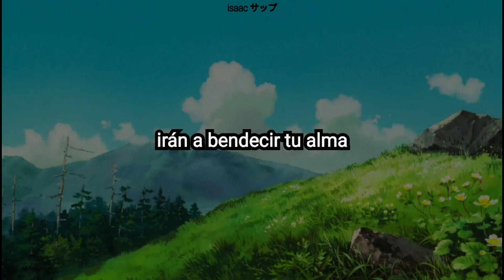the beach boys - disney girls (1957) (subtitulada al español)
una canción que Bruce Johnston compuso al ver a muchos jóvenes en los conciertos, queriendo recordar tiempos en dónde la sociedad era mas inocente. ahora se ve como una de las más puras alegorías al escapismo, a ese ahínco por permanecer en un sueño más que en la vida real que tanto ha aumentado en estos últimos tiempos.
solo por esta canción, por muy sangrón que sea el tipo, merece respeto de todo el mundo.
que bella canción, Dios mío.

les juro que lloré escribiendo la adaptación.

- Old Cape Cod es una canción que salió en 1957, cantada por Patti Page
- para 1957, Bruce Johnston tenía 15 años.
- Bruce hace un juego de palabras en "Kisses and a Tootsie Roll" pues ambos son dulces populares.
- el fondo es de la película ''The Wind Rises'' de Studio Ghibli. para mí, el entretenimiento japonés (llámese manga, anime y otros) ha marcado toda mí vida con sus historias, su estilo y su esencia. como dato curioso, Disney es quien distribuye las peliculas de Studio Ghibli en Japón.

año: 1971
album: Surf's Up
autores: Bruce Johnston
sello: Brother/Reprise

El propósito de la subida de este video esta bajo las leyes del Uso Justo.

Clearing skies and drying eyes
Now I see your smile
Darkness goes and softness shows
A changing style
Just in time, words that rhyme
Will bless your soul
Now I'll fill your hands
With kisses and a Tootsie Roll
Oh, reality, it's not for me
And it makes me laugh
Oh, fantasy world and Disney girls
I'm coming back
Patti Page and summer days
On old Cape Cod
Happy times making wine
In my garage
Country shade and lemonade
Guess I'm slowing down
It's a turned back world
With a local girl
In a smaller town
Open cars and clearer stars
That's what I've lacked
But fantasy world and Disney girls
I'm coming back
Love, hi, Rick and Dave
Hi, Pop, good morning mom
Love, get up, guess what?
I'm in love with a girl I found
She's really swell
'Cause she likes
Church, bingo chances and old time dances
All my life I spent the night
With dreams of you
And the warmth I missed
And for the things I wished
They're all coming true
I've got my love to give
And a place to live
Guess I'm gonna stay
It'd be a peaceful life
With a forever wife
And a kid someday
Well, it's early nights
And pillow fights
And your soft laugh
Fantasy world and Disney girls